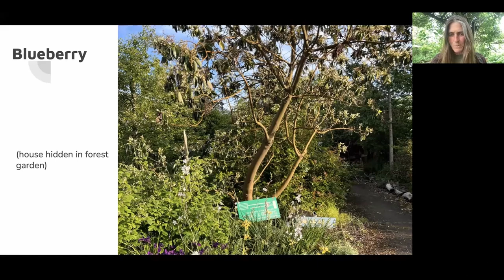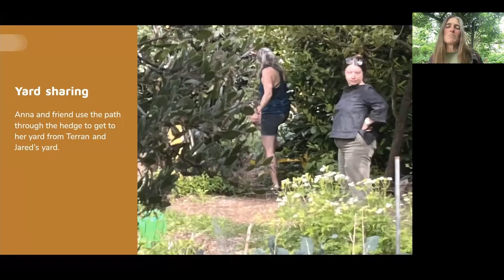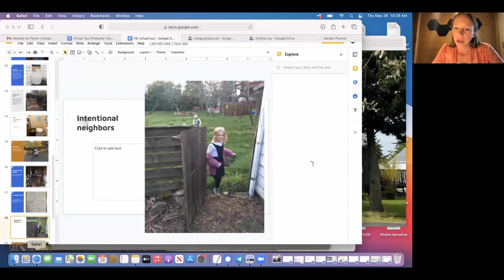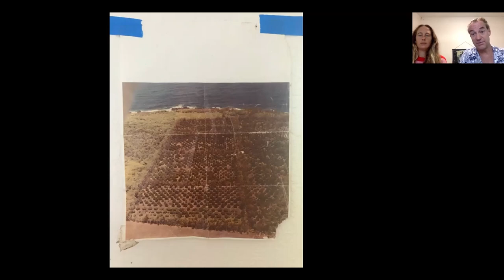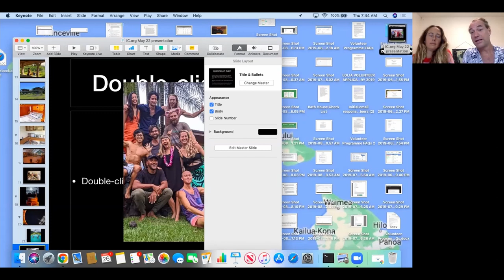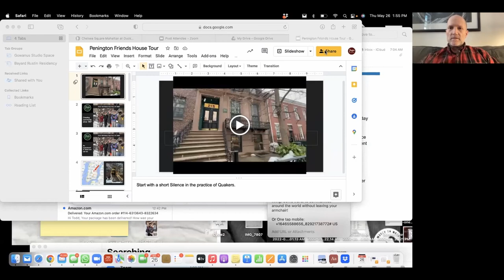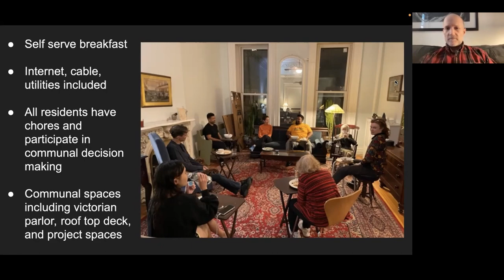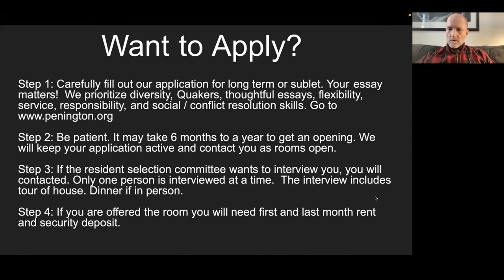Virtual Tour of Blueberry, Penington Friends House and Lolia Community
Curious about intentional communities? Take a tour of these communities during our free monthly Virtual Tour of Intentional Communities event!

~~Presenting Communities~~

⭐Blueberry
Blueberry is an urban farming collective house within an organic cohousing community in Portland, Oregon. Four sets of friends bought houses on the same block, three in a row and one across the street. Other “intentional neighbors” have taken their fences down. They have work parties, neighborhood potlucks, parties, classes and tours for the larger community, and share a passion for social justice and sustainability. Blueberry has set a clear intention to transition to cooperative ownership.

⭐Penington Friends House
Penington Friends House is an intergenerational Quaker cooperative residence in Manhattan. The residents agree to live by Quaker principles with a focus on simplicity, peace, integrity, community, equality, and stewardship. Preference is given to people involved in socially responsible concerns, as they support people who are dedicated to making valuable contributions toward world peace, our planet and each other.

⭐Lolia Community
Located near Pahoa, Hawaii, Lolia Community has a multipurpose space where they host courses on yoga, meditation, conscious sensuality/tantra, permaculture, and many other events. The space and surrounding nature is perfect for solitude, reflection, and grounding. They invite wwoofers and interns to join them, and have an extended opportunity to live the practices of conscious sensuality and permaculture on a daily basis.